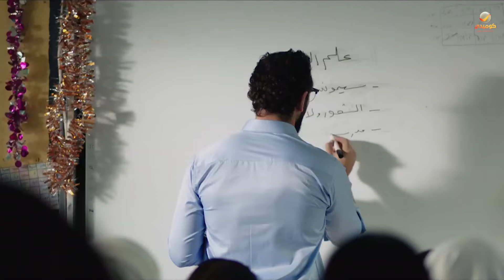بنات ثانوي | لما المدرس يتأخر شوية 🤭😂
تدور أحداث الفيلم حول فترة المراهقة، حيث تبحث خمس فتيات في مرحلة المراهقة عن ذواتهن وشخصياتهن، ليقعن في العديد من المتاعب والصعاب خلال مرحلة الدراسة الثانوية.

ﺇﺧﺮاﺝ: محمود كامل (مخرج) - محمد رأفت (مساعد مخرج أول) .
ﺗﺄﻟﻴﻒ: أيمن سلامة (مؤلف).
طاقم العمل: جميلة عوض - مي الغيطي - هنادي مهنا  - هدى المفتي - مايان السيد - محمد الشرنوبي  .